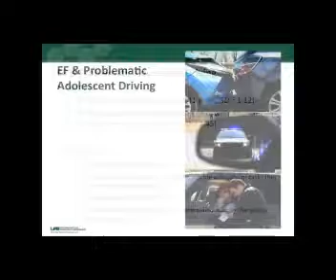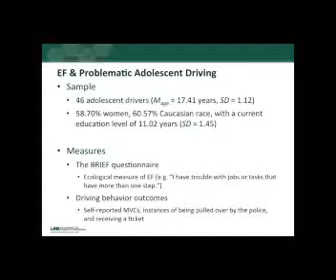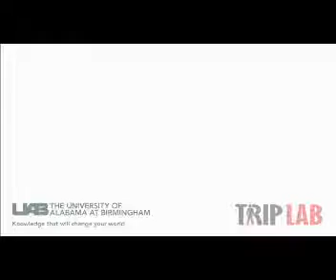Association Between Executive Function and Problematic Adolescent Driving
Motor vehicle collisions (MVCs) are one of the leading causes of injury and death for adolescents. Driving is a complex activity that is highly reliant on executive function to safely navigate the environment. This study was among the first to utilize the Behavior Rating Inventory of Executive Function (BRIEF) as a potential predictor of problematic adolescent driving outcomes. Self-reported difficulties with planning and organization were associated with greater odds of having a MVC whereas inhibition difficulties were associated with greater odds of receiving a ticket. The BRIEF could offer unique and quick insight into problematic driving behavior during clinical evaluations.